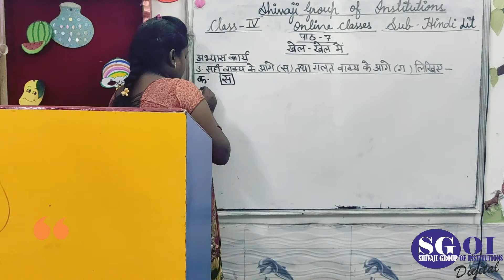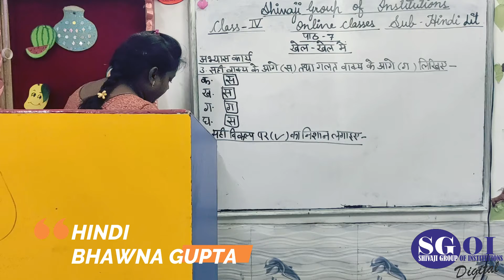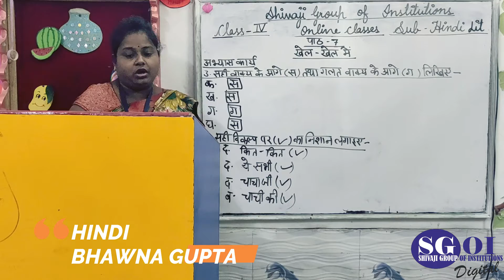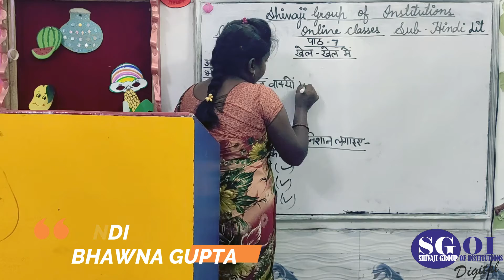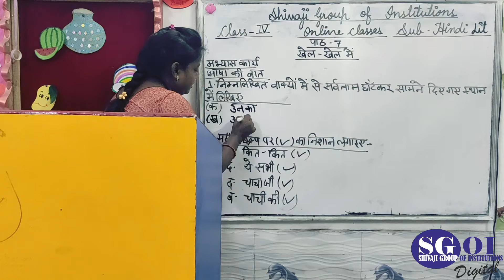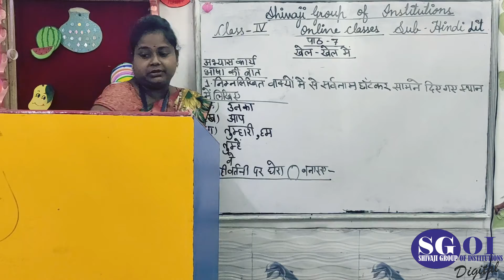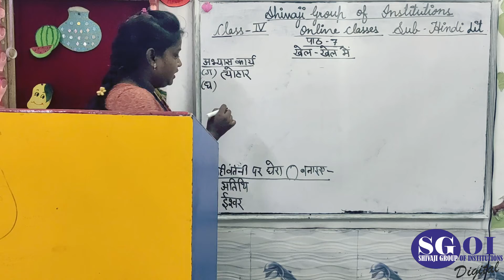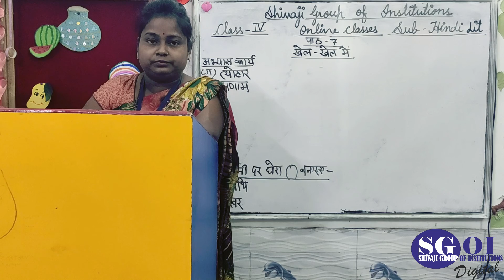SGOI CLASS 4th HINDI 15th october'2020 lbk